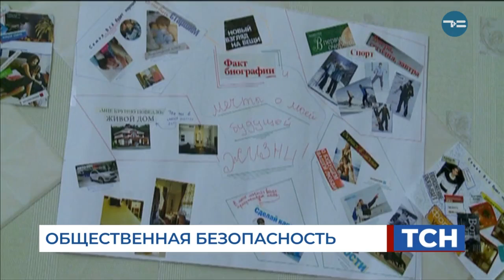Секретарь Совбеза РФ провёл выездное совещание в Тюмени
В Тюмени обсудили безопасность на транспорте и в образовательных учреждениях. Выездное совещание с участием полпреда в Уральском округе провёл секретарь Совета безопасности РФ Николай Патрушев. За последние два года в 18 субъектах страны произошло 24 резонансных преступления с применением оружия и взрывчатки. Продолжает расти подростковая преступность.
Николай Патрушев, секретарь Совета безопасности Российской Федерации: «В 2018 году число особо тяжких деяний, совершённых несовершеннолетним, возросло на четверть. Значительное увеличение таких преступлений - более 55 % - отмечается в Челябинской и Тюменской областях. И каждый третий подросток ранее уже совершал преступление. Эксперты считают, что такое поведение детей - результат не только плохого воспитания, но и слабой пропаганды семейных ценностей, а также распространения в Интернете криминальных роликов.